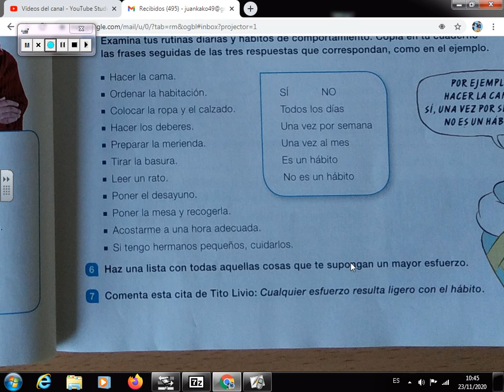Hábitos de trabajo ejercicios pág.27